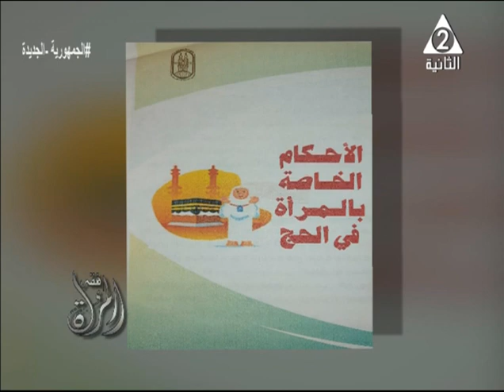الازهر الشريف يخصص واعظات متخصصات لتوعية المراه .. فقه المراه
حلقة يوم السبت الموافق 11 يونيو 2022 من برنامج#فقه_المراه
يستضيف د / الهام_محمد_شاهين الامين العام لشئون الواعظات
تقديم#نيفين_الجندى